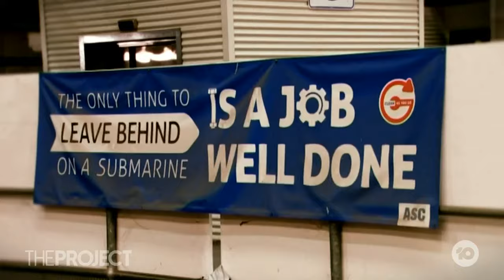Australia To Pay U.K. Nearly $5 Billion To Speed Up Nuclear Submarine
There’s anger and confusion over an announcement from the government that it will send almost $5 billion to the UK to speed up production on the nuclear submarine program.

UK Political Correspondent Latika Bourke explains.